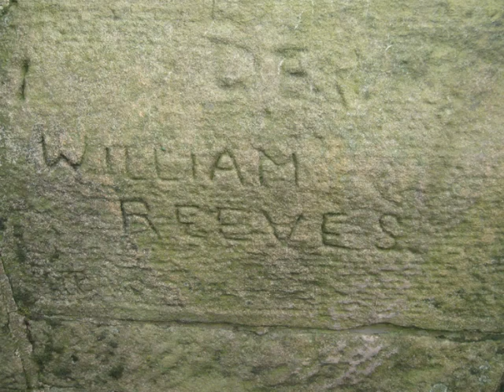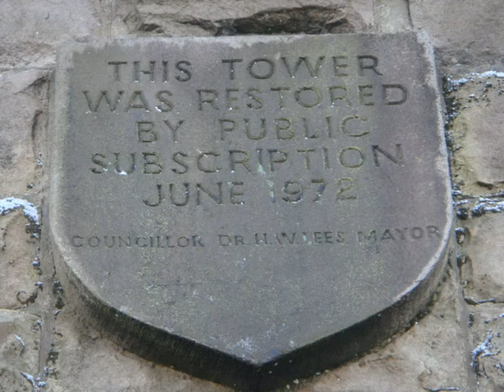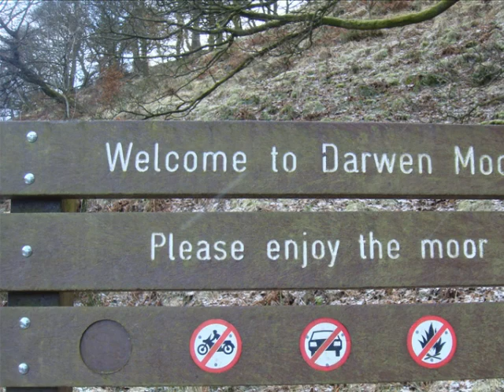Darwen Tower.wmv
A walk up to Darwen Tower 10th February 2010